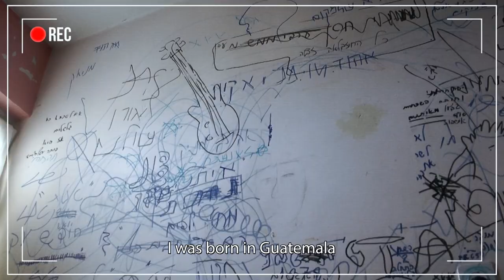I Am Not | English Trailer